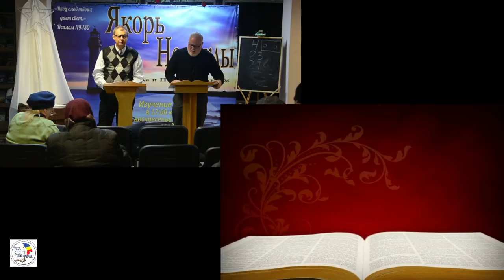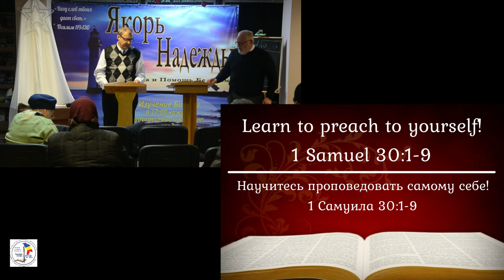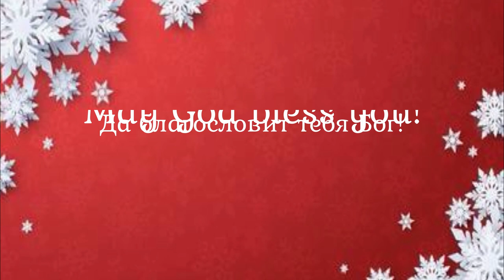17.12.23. | Sunday Service: Learn To Preach To Yourself -1 Samuel 30:1-9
Bible Baptist Church, Bălți, Moldova - Pastor Paul Hamilton.